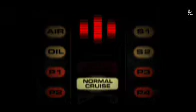knight rider tune